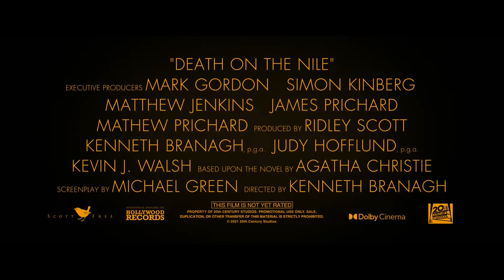DEATH ON THE NILE - Champagne Toast (2022)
Credits:
RELEASE DATE: February 11, 2022 (USA)
GENRE: Crime, Drama, Mystery
STARS: Gal Gadot, Kenneth Branagh